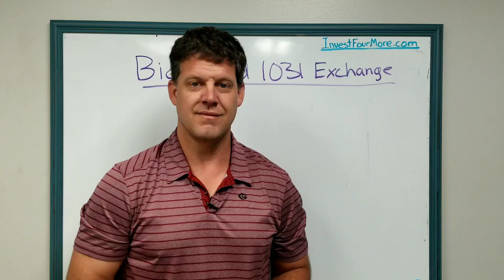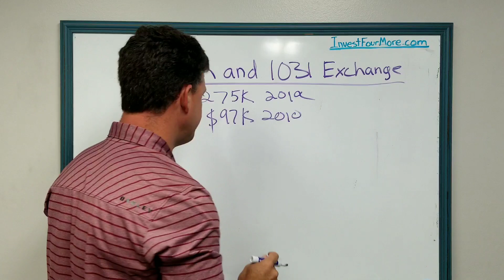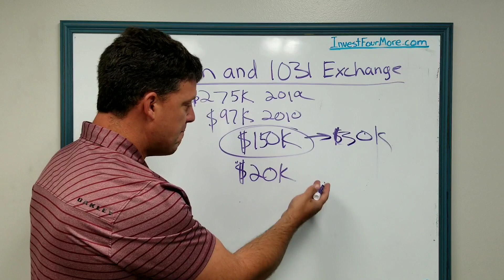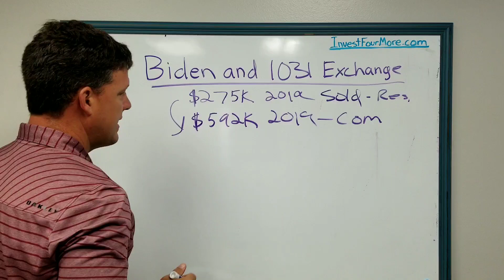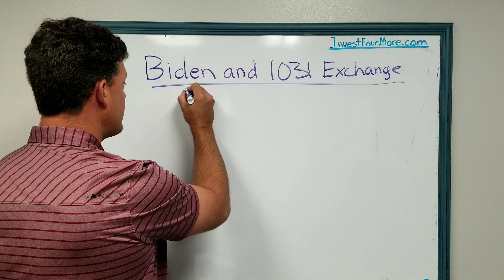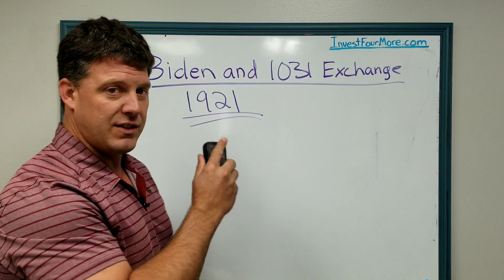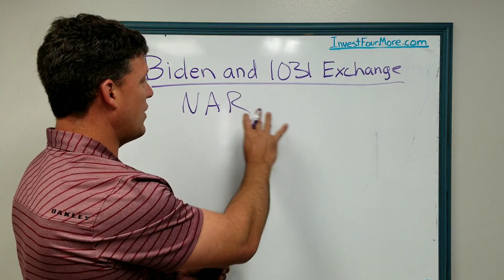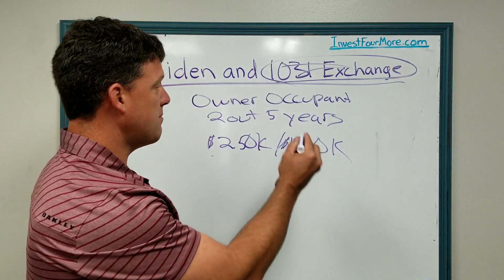Will Joe Biden Be Able to Terminate the 1031 Exchange?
There has been a lot of talk about Joe Biden's plan to get rid of the 1031 exchange. He has mentioned that if he is elected he wants to remove that tax clause from the United States tax code to create more revenue for the government. The 1031 exchange has been around since 1921 and allows people to sell real estate investment property and exchange that property for a different property without paying capital gains taxes.

You can learn much more about 1031 exchanges in the article and videos below:

You can also see the properties that I completed a 1031 exchange on below:

Below is a video I decided not to do a 1031 exchange on but did use the money with an opportunity zone.

1031 exchanges can be a great tool for real estate investing. It allows the purchase and sale of properties with huge taxes on the profits which encourages more investing. I think overall that helps the economy and the country since real estate is such a massive boost to the economy.

While Biden may want to remove the 1031 exchange from the tax code I do not think he will very be able to since there is such a massive real estate lobby and so many powerful people in the country are real estate investors.

Join the InvestFourMore Insider to get access to Insider-only AMA's, podcasts, newsletters, and advanced real estate calculators
The best way to get in contact with me is through the Insider. I answer any question asked there.
The Complete Blueprint – Rental Properties, Flipping, Ect. – Direct Access to Mark
Mark Ferguson’s purpose is to help as many people as he can become financially free through real estate.
Mark has been a real estate investor and real estate agent since 2001, after graduating from the University of Colorado. Mark has flipped over 180 houses and routinely flips 20 to 30 houses a year. Mark owns 20 rentals properties as well including a 68,000 square foot strip mall. Mark is the managing broker and owner of Blue Steel Real Estate. Mark is also a member of the Forbes Real Estate Council.
Mark started InvestFourMore in March of 2013 to discuss his rental property investing techniques. Mark expanded InvestFourMore to talk about his flipping business and real estate agent business. InvestFourMore now has 300,000 views a month and is one of the top real estate blogs.